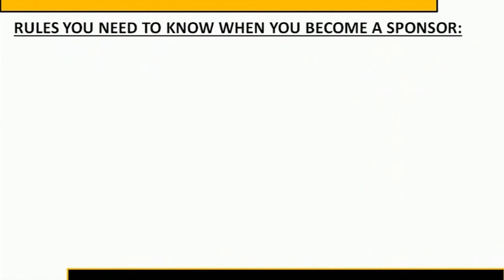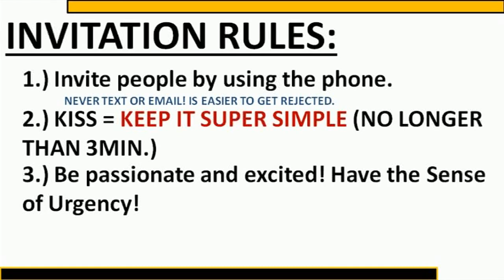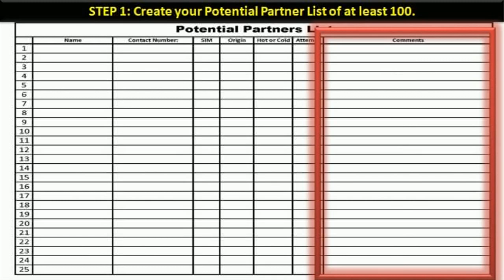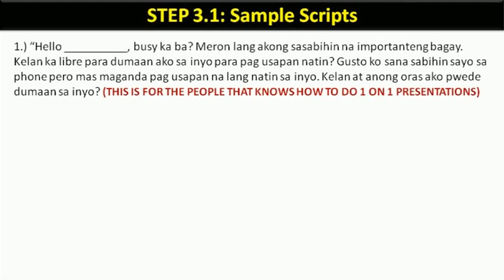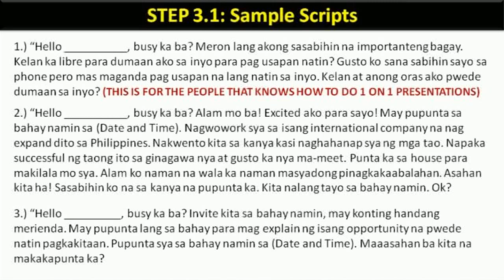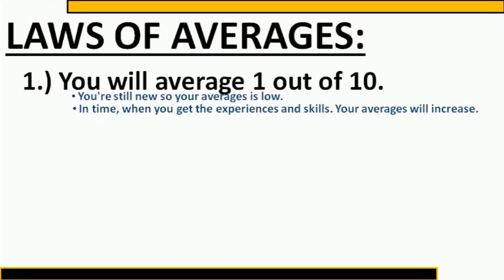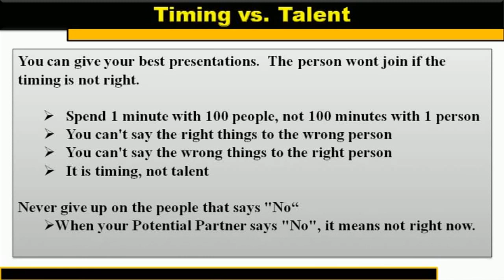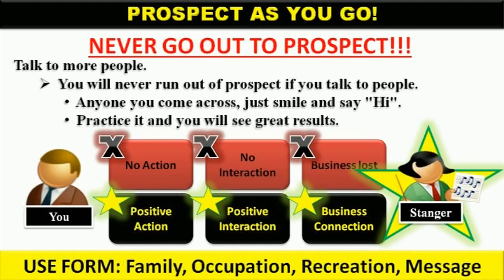The Arts of Sponsoring (Training for Networkers)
This video will go over the responsibilities of a sponsor and how to sponsor invite people to your MLM business and never run out of prospect to talk to.